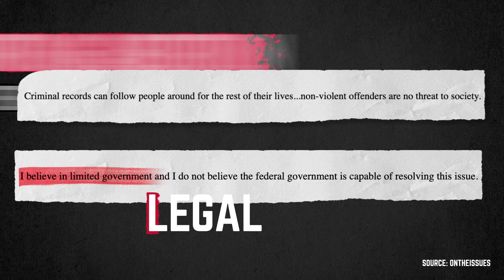Dan Osborn: "No Idea" What Farmers & Ranchers Do